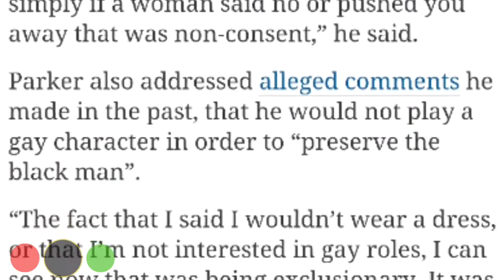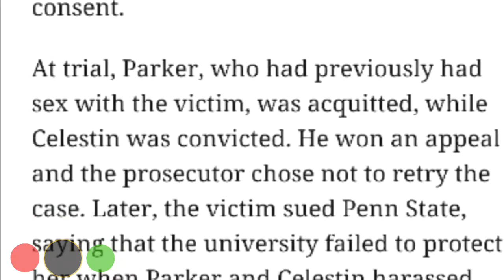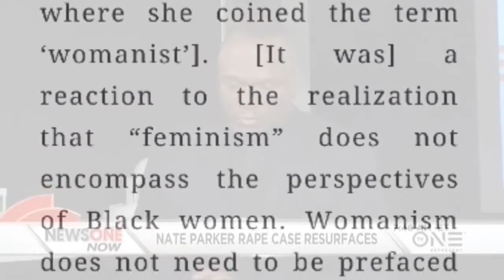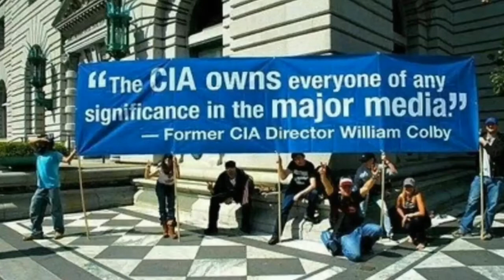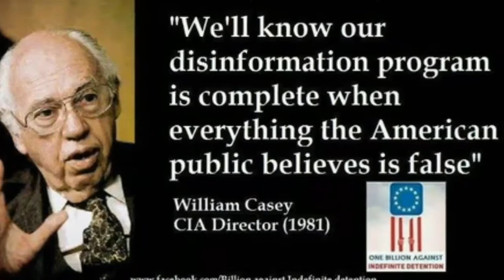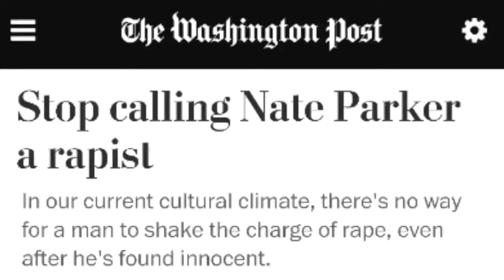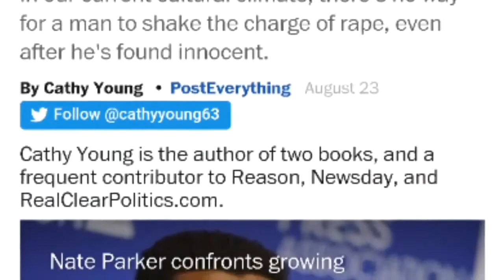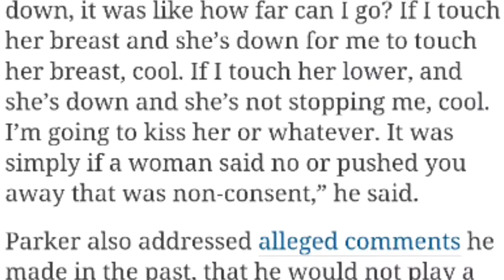Divide and Conquer Black Women Being used as Propaganda Puppets for WHITE SUPREMACY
Why it's easy for Black Women to Hate Black Men, My Apology to Good Black Men.. the words good and bad are relative in that case if subject is good but goes bad does that make him bad or good, or if subject is bad and does good only once does that make him bad or good? supremacy has you caught up thinking it's okay to fuck with your sisters freedoms as it has your messed up thinking it's okay to mess with your brothers freedoms.. and a stranger will do. a stranger will do for the stranger listens to your bullshit unseemly wanting anything from you. on the fourth date we'll see.

racial dived is evident we we're best together.. but now we are apart and there is all these strangers in front of us.. and we know they are evil. and have evil intent.. and they know one thing you don't .. they know your brother or sister.. they know that you'll go into and out of hell just to see that pretty face again. but it will be too late. and your heart will break to fit the mood. mood. make it or break. move on yeah we'll move on. you'll be remembered revived maybe not but remembered .. tell me who i am. and tell that fool who i am.clearly twilight zone material there are not enough tears for futures past.